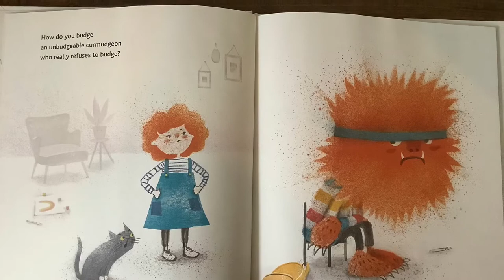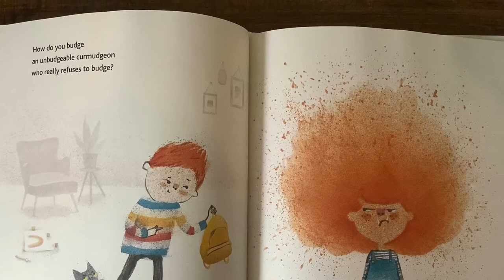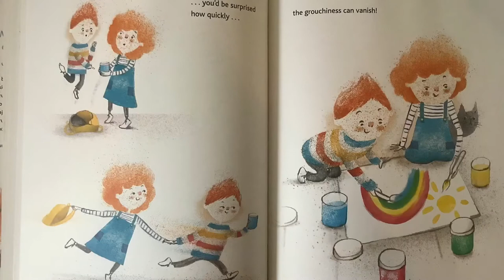The Unbudgeable Curmudgeon- Read Aloud